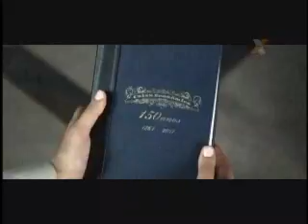novaS/B - O garoto da Caixa (portfólio)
Para comemorar o marco de um século e meio de existência da Caixa Econômica Federal, a NovaS/B criou o novo filme institucional e anúncio que fazem parte da campanha "Caixa 150 anos. Uma história escrita por todos os brasileiros". Narrado pela atriz Glória Pires, este é o segundo comercial da campanha da Caixa que, além de abordar fatos relevantes do país, descreve momentos inesquecíveis testemunhados por clientes e funcionários. Intitulado "O Garoto da Caixa", o filme conta a história de uma cliente que, em 1924, deu à luz em uma das agências do banco. Emocionados, funcionários e clientes doaram uma quantia em dinheiro para abrir uma caderneta de poupança para o garoto que tinha acabado de nascer.  O parto foi divulgado no jornal da época pelo poeta Coelho Neto com destaque para outro fato inusitado, protagonizado por um funcionário da Caixa que realizou o parto e, por coincidência, era formado em medicina.

Ficha Técnica:
Tipo: Filme
Criação: NovaS/B
Coordenação geral: Bob Vieira da Costa e Silvana Tinelli
Cliente: Caixa Econômica Federal
Produto: Institucional
Campanha: Caixa 150 anos. Uma história escrita por todos os brasileiros
Título: O Garota da Caixa
Duração: 60''
Criação: Equipes da novaSB, Borghierh/Lowe e Fisher+Fala!
Direção de Criação: Antônio Batista, Erh Ray, Pedro Cappeletti
Atendimento: Thelma Bassit e Cristina Gutemberg
RTV: Marcos Bugni
Produtora: Conspiração Filmes
Diretor de cena: Ricardo Carvalho (Gordo)
Diretor de Fotografia:Dudu Miranda
Montador: Danilo Lemos
Produtora de Áudio: Atakk
Aprovação Cliente: Clauir Santos e Tadeu Rigo